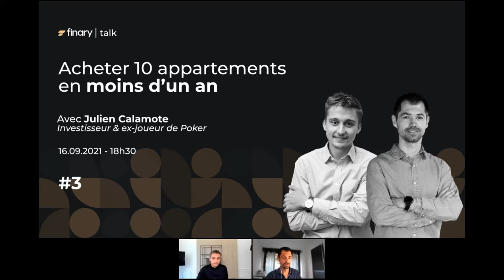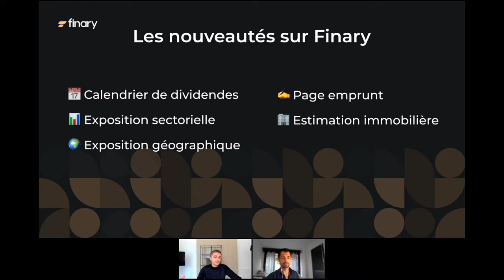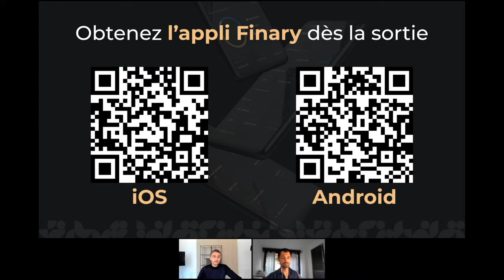S'enrichir grâce à l'immobilier locatif (LMNP) | Julien Calamote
Pour cette troisième édition, nous accueillons Julien Calamote, investisseur et ex-joueur de Poker. Julien a acheté 10 appartements en 2019, il nous partage son parcours, donne des conseils pour vous lancer à votre tour et répond à vos questions sur l'investissement immobilier, le LMNP et les montages fiscaux.

Dites-nous ce que vous pensez des méthodes de Julien dans les commentaires !

Sommaire :
00:00 Introduction et présentation de Julien Calamote
04:16 Présentation de Finary et des dernières nouveautés
05:00 Précommandez l’application Finary sur iOS et Android
05:50 Premier investissement immobilier de Julien
08:33 Investissement local : le choix de Toulouse
11:40 La stratégie d’investissement de Julien
18:00 Comment trouver des biens rentables ?
19:20 La structure juridique de Julien
27:00 Les ressources sur le mindset entrepreneur
29:15 Quelle est l’utilité de Finary pour Julien ?
33:20 Présentation du livre de Julien
34:10 Quel est impact de l’achat de la résidence principale ?
38:20 Comment emprunter en dépassant la limite des 35% ?
45:45 Commencer petit ou y aller à fond ?
49:25 Le patrimoine de Julien avant de se lancer
50:20 Faut-il vendre un LMNP avant 10 ans de détention ?
53:50 La banque peut-elle prêter sur 25 ans pour du locatif ?
56:45 Comment gérer les mauvais locataires ?
58:00 Quid de l’immobilier papier ?
59:45 Comment emprunter en tant que Freelance ?
01:02:25 Quel montant minimum d’épargne pour emprunter ?
01:04:10 Mot de la fin et remerciements